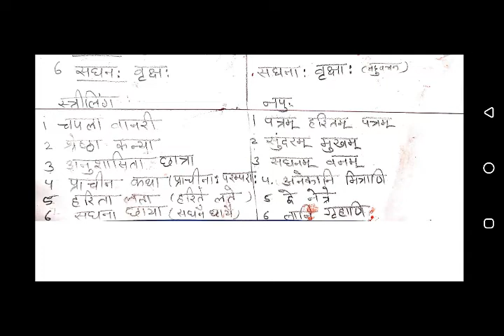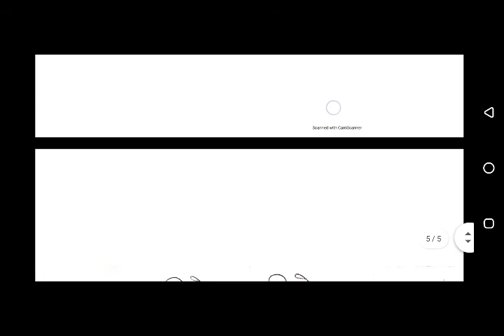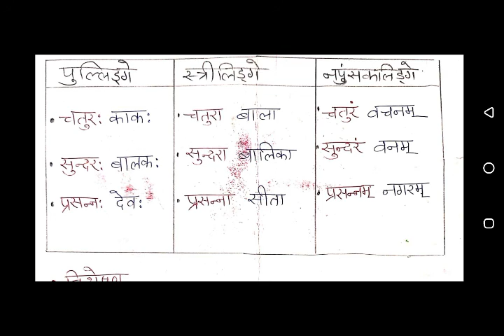NCERT | CLASS VI, VII, VIII | Sanskrit | Vyakarn Adjectives